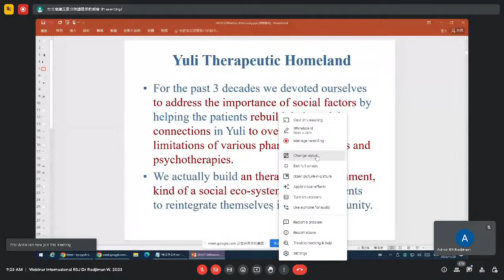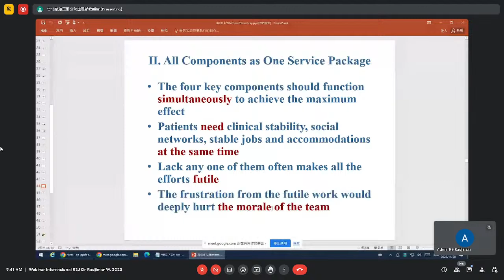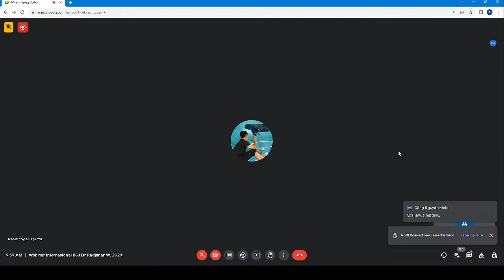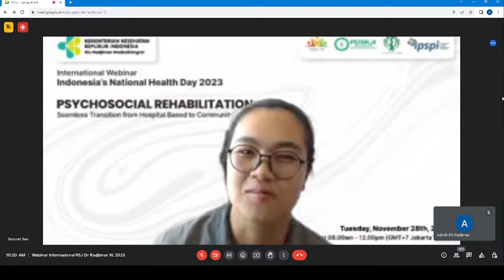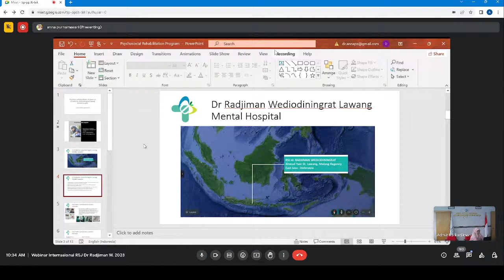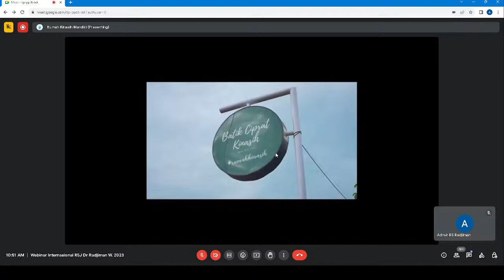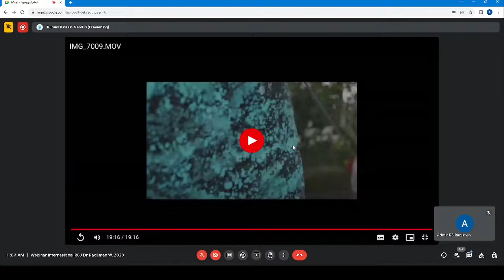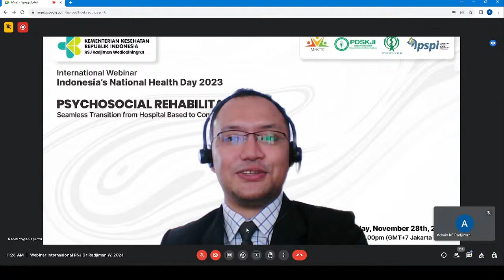International Webinar PYSYCHOSOCIAL REHABILITATION Continued